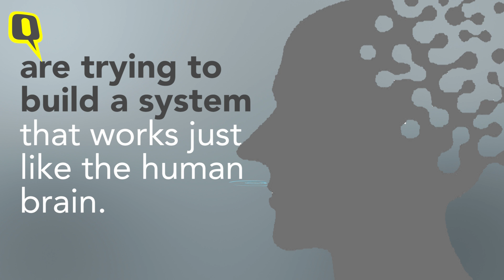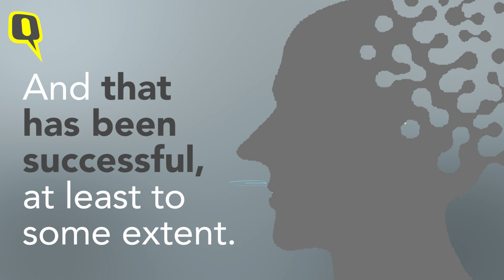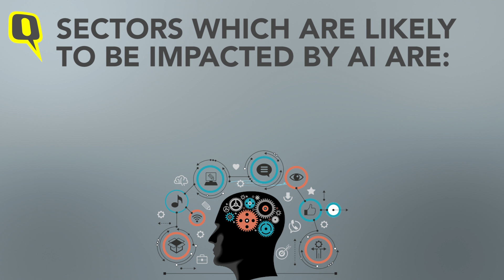Is AI Putting Job Market At Risk? | The Quint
If Artificial Intelligence is damaging the job market, then why are countries the world over encouraging its use? The Quint's Abhay Kumar Singh explains.